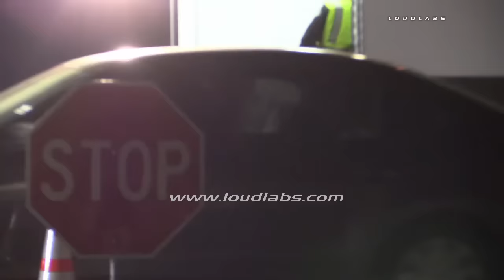DUI Checkpoint La Brea & Melrose / Hollywood RAW FOOTAGE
HOLLYWOOD - A DUI checkpoint was set up around 8:30pm on La Brea Ave. just south of Melrose Ave. last night. PER LAPD TRAFFIC OFFICER. 6 to 7 suspects had been pulled into custody for driving under the influence by 10:30pm.